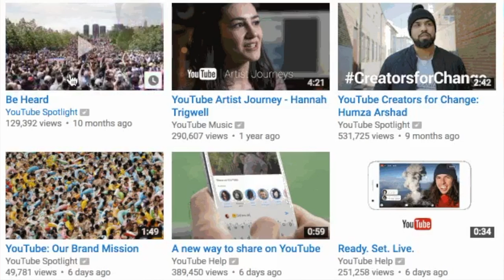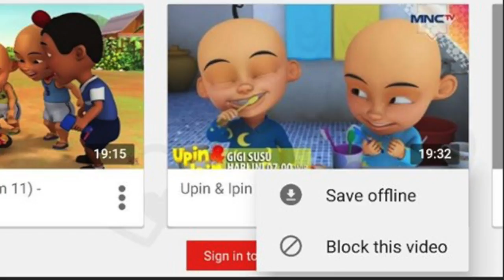Mingguan Amanz - HP Omen, Surface Pro 2017, YouTube Kids Offline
Minggu ini, pihak HP Malaysia telah melancarkan komputer dan komputer riba memfokuskan permainan video untuk pasaran tempatan dibawah jenama HP Omen. Bersama-sama dengannya juga, HP turut mengumumkan acara e-sukan Dota2 dengan hadiah berjumlah RM20,000.

Selain HP, Microsoft sendiri telah mula mengambil pra-tempahan untuk Surface Pro generasi terbaru oleh pengguna tempatan. Samsung pada minggu ini turut telah mengumumkan yang mana Galaxy Note 8 akan dilancarkan pada penghujung Ogos kelak.

Dalam arena perisian, Avast kini telah mengambil-alih Piriform, iaitu syarikat disebalik perisian popular CCleaner. Disamping itu, Xiaomi telah berkongsi mengenai peranti-peranti yang akan menyokong MIUI9, selain Apple sendiri telah mengumumkan sejumlah emoji baru yang akan ditambah pada sistem operasi mereka.

Jide pula membuat kejutan dengan mengumumkan penamatan pembangunan Remix OS untuk para pembangun. Google minggu ini turut memperkenalkan sokongan melawat Stesen Angkasa Antarabangsa melalui Street View.

Dan akhir sekali, Google pada minggu ini turut telah menambah sokongan menonton YouTube Kids secara luar-talian melalui kemaskini aplikasi baru.